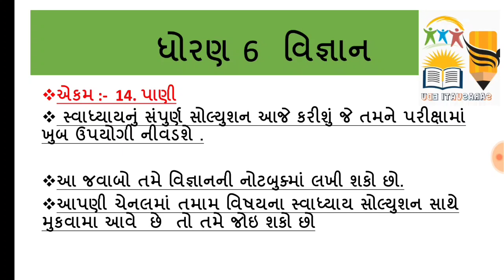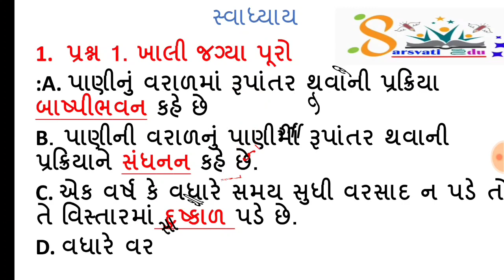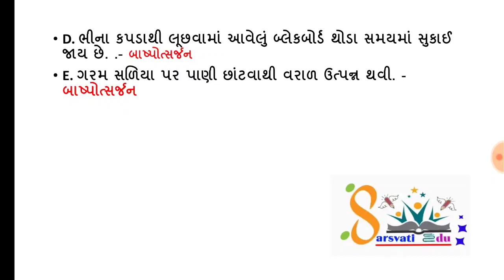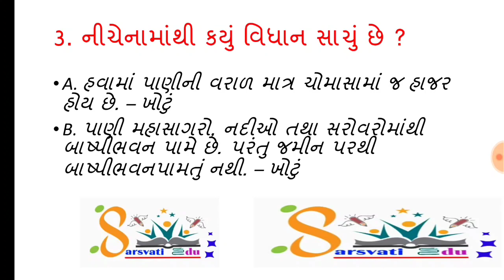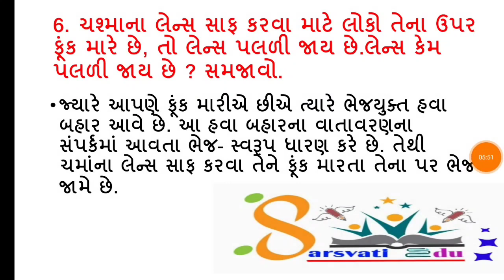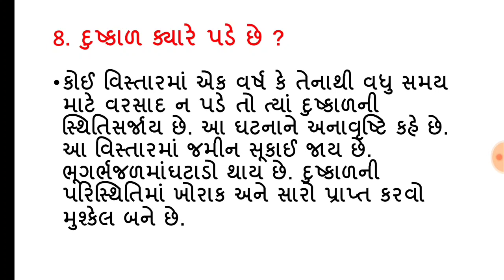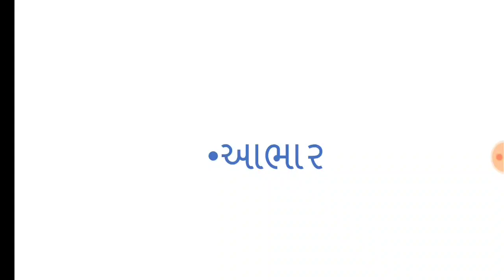dhoran 6 vigyan chapter 14 swadhyay , std 6 science chapter 14 svadhyay , dhoran 6 science svadhyay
dhoran 6 vigyan chapter 14 swadhyay, std 6 science chapter 14 svadhyay ,dhoran 6 science path svadhyay